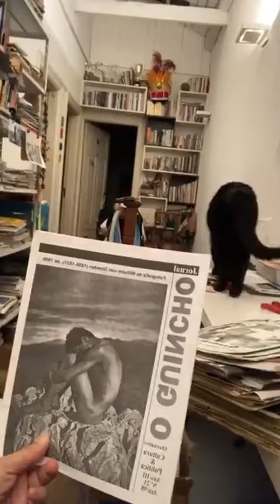Para aumentar o IPDA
O Índice de Pessoas Dispostas a Ajudar cresceu muito nos últimos tempos! Ajudemos, então, quem quer ajudar. A prefeitura aumentou o número de postos de arrecadação de doações para o programa Cidade Solidária. Se você tem uma tonelada de arroz pra doar, a prefeitura busca. Mas se tiver 2kg, maravilhoso! Pode levar a um terminal de ônibus, por exemplo.

Além disso, discutimos o ENEM (precisa MESMO saber tudo aquilo de todas as matérias para entrar na faculdade?); o possível (provável? Inevitável?) lockdown; o congelamento de salários dos funcionários públicos.

Vem discutir também 😊

Aperta o play para saber tudo. Participe da política, FicaEmCasa e, se sair, UseMáscara e mantenha distância.

Acompanhe o mandato da vereadora Soninha Francine.

01:00 Soninha e MTV
02:50 ENEM
04:00 Vestibular
05:30 Alternativas para acesso ao ensino Superior
07:00 Ingressantes x Formandos
09:45  TV Clichê - Vestibular
12:00 Zines Pratileira de Quadrinhos
13:25 Currículo Enem
17:00 Transferência de Recursos federais
18:00 Congelamento de reajustes no Serviço Público
20:45  Dinheiro mal gasto
23:00 Justiça Social
26:45 O que impede o Lockdown?
33:00 Atendimento Municipal
36:00 Supermercados e Doações
39:00 Hospital Universitário da USP
42:00 Cartão Alimentação
43:40 SP Cidade Solidária
48:40 Decisões São Paulo
50:00 Curva de Contágio, por milhão de habitante
51:30 Considerações Finais